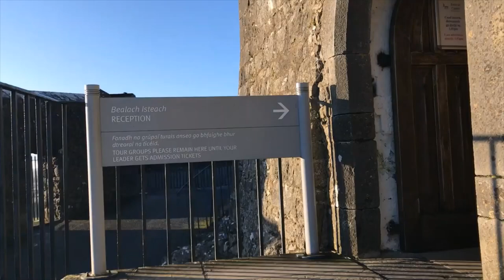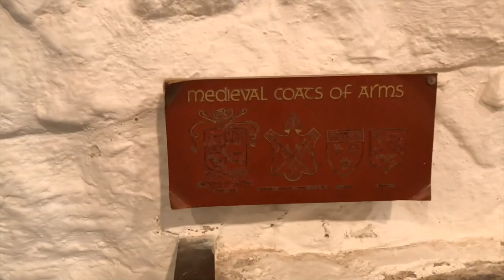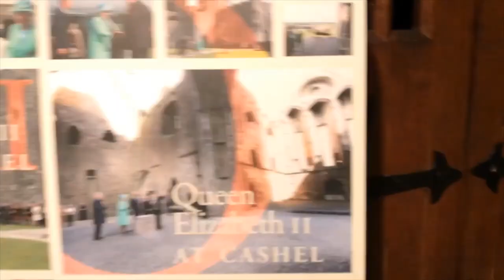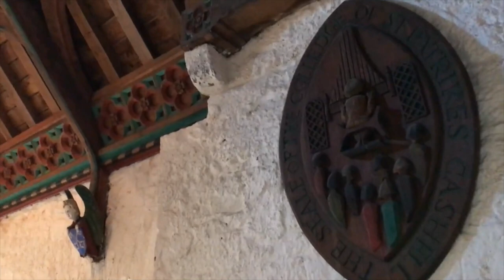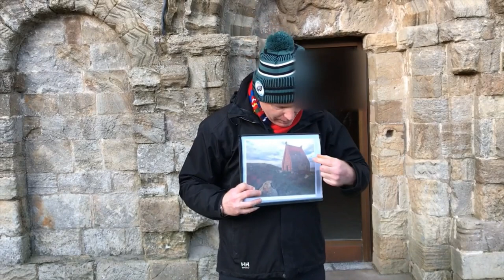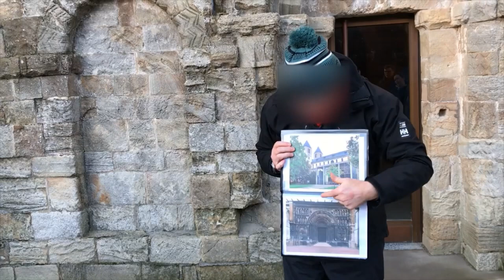The Rock of Cashel Full virtual tour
The Rock of Cashel (Irish: Carraig Phádraig), also known as Cashel of the Kings and St. Patrick's Rock, is a historic site located at Cashel, County Tipperary, Ireland.

According to local legends, the Rock of Cashel originated in the Devil's Bit, a mountain 20 miles (30 km) north of Cashel when St. Patrick banished Satan from a cave, resulting in the Rock's landing in Cashel. Cashel is reputed to be the site of the conversion of the King of Munster by St. Patrick in the 5th century.

The Rock of Cashel was the traditional seat of the kings of Munster for several hundred years prior to the Norman invasion. In 1101, the King of Munster, Muirchertach Ua Briain, donated his fortress on the Rock to the Church. The picturesque complex has a character of its own and is one of the most remarkable collections of Celtic art and medieval architecture to be found anywhere in Europe. Few remnants of the early structures survive; the majority of buildings on the current site date from the 12th and 13th centuries.

The oldest and tallest of the buildings is the well preserved round tower (28 metres, or 90 feet), dating from c.1100. Its entrance is 12 feet (3.7 m) from the ground, necessitated by a shallow foundation (about 3 feet) typical of round towers. The tower was built using the dry stone method. Modern conservationists have filled in some of the tower with mortar for safety reasons.

Cormac's Chapel with parts of the cathedral on either side
Cormac's Chapel, the chapel of King Cormac Mac Carthaigh, was begun in 1127 and consecrated in 1134. It is a sophisticated structure, with vaulted ceilings and wide arches, drawing on contemporary European architecture and infusing unique native elements. The Irish Abbot of Regensburg, Dirmicius of Regensburg, sent two of his carpenters to help in the work and the twin towers on either side of the junction of the nave and chancel are strongly suggestive of their Germanic influence, as this feature is otherwise unknown in Ireland. Other notable features of the building include interior and exterior arcading, a barrel-vaulted roof, a carved tympanum over both doorways, the magnificent north doorway and chancel arch. It contains one of the best-preserved Irish frescoes from this time period. The Chapel was constructed primarily of sandstone which has become waterlogged over the centuries, significantly damaging the interior frescoes. Restoration and preservation required the chapel be completely enclosed in a rain-proof structure with interior dehumidifiers to dry out the stone.

The Cathedral, built between 1235 and 1270, is an aisleless building of cruciform plan, having a central tower and terminating westwards in a massive residential castle. The Hall of the Vicars Choral was built in the 15th century. The vicars choral were laymen (sometimes minor canons) appointed to assist in chanting the cathedral services. At Cashel, there were originally eight vicars choral with their own seal. This was later reduced to five honorary vicars choral who appointed singing-men as their deputies, a practice which continued until 1836. The restoration of the Hall was undertaken by the Office of Public Works as a project in connection with the European Architectural Heritage Year, 1975. Through it visitors now enter the site.

In 1647, during the Irish Confederate Wars, Cashel was sacked by English Parliamentarian troops under Murrough O'Brien, 1st Earl of Inchiquin. The Irish Confederate troops there were massacred, as were the Catholic clergy, including Theobald Stapleton. Inchiquin's troops looted or destroyed many important religious artefacts.

In 1749, the main cathedral roof was removed by Arthur Price, the Anglican Archbishop of Cashel. Today, what remains of the Rock of Cashel has become a tourist attraction. Price's decision to remove the roof on what had been called the jewel among Irish church buildings was criticised before and since.

Queen Elizabeth II visited the Rock of Cashel during her 2011 visit to Ireland.